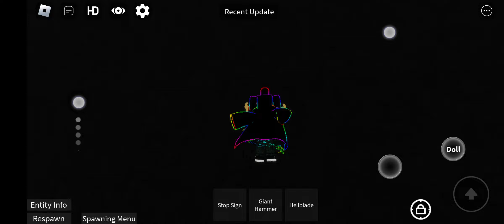driving off a cliff